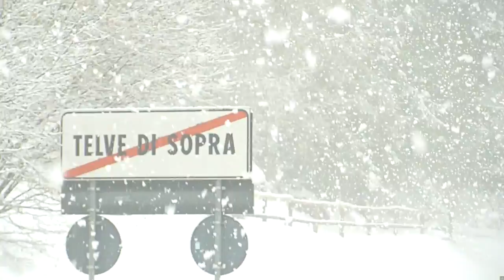neve valsugana 2 febbraio 2013